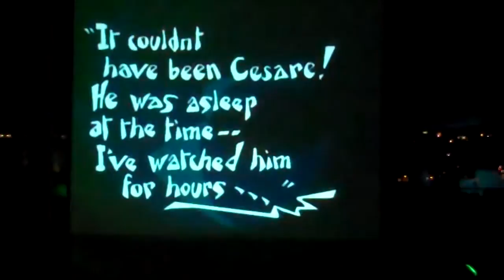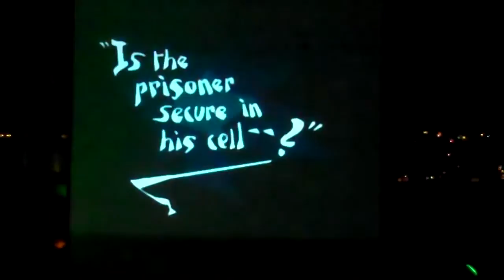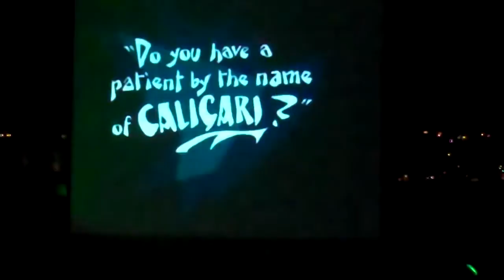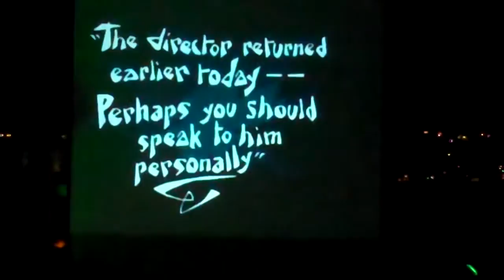Caligari_Performance_pt6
Full recording (9 parts) from the 10.29.11 performance by Bridget Cross and George Kuhar of a live score to the silent film "The Cabinet of Dr. Caligari" at the Juneau Public Library.